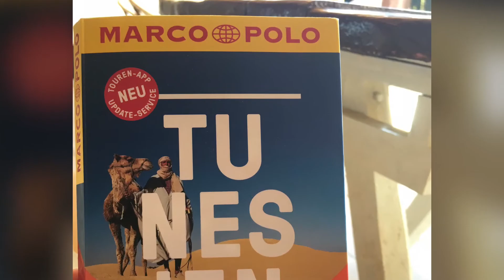Djerba Tunesien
Eine Woche Kitesurfurlaub im Juli im all inclusive Hotel Sidi Mansour in Djerba. Gutes Hotel für 30 € pro Nacht für ein Einzelzimmer mit all inclusive (auch alkoholische Getränke). Leider nur 3 Tage guter Wind zum Kiten. Daher müssten wir uns die restliche Zeit im Hotel die Zeit mit Minigolf, Tischtennis, Boccia, Poolschwimmen und den Animateuren ausweichen, totschlagen.